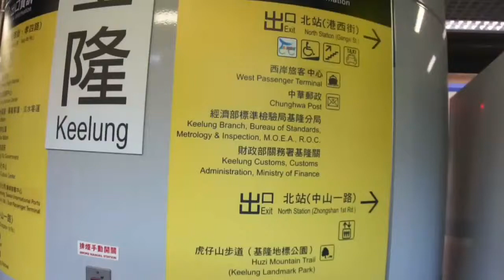Pantai tebing gajah ruifang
Di taman tebing gajah ini sangat ramai pengunjung kalau waktu hari libur sabtu dan minggu kalau hari biasa juga tetap di buka untuk umum tapi kalau hari sabtu dan minggu ada tiket buat masuk nya sebesar 80nt.
Dan rute nya dari stasiun taipei ambil jalur keelung stasiun terahir kluar cari bus no 1051 / 791, atau teman teman masih ragu dengan naik bus saya saran kan naik taxi aja lebih simpel dan nyampek tempat tujuhan kalau naik taxi 300nt udah nyaman tinggal ngomong sama sopir atau perlihatkan gambar yang anda tujuh.
Slamat berlibur